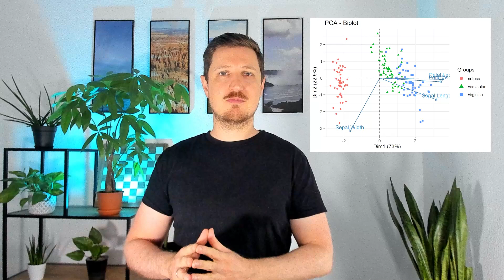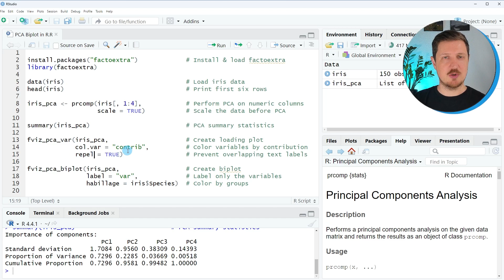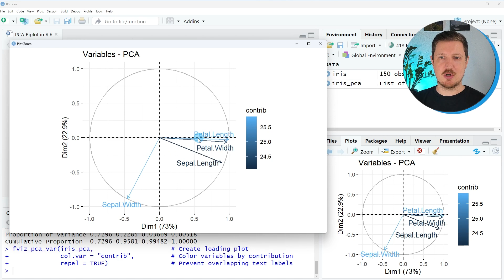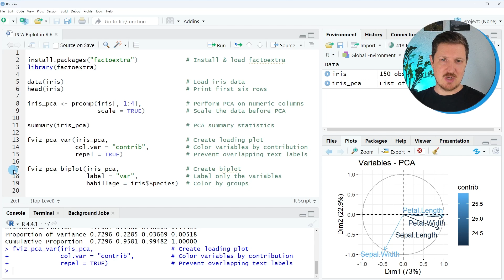Draw PCA Biplot & Loading Plot in R (Example) | Apply & Visualize Principal Component Analysis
How to perform a PCA and how to draw loading plots and biplots using R programming. Check out my comprehensive online course on Principal Component Analysis (PCA) – From Theory to Application in R for more details

R code of this video:

install.packages("factoextra")             # Install & load factoextra
library(factoextra)

data(iris)                                 # Load iris data
head(iris)                                 # Print first six rows

iris_pca ‹- prcomp(iris[, 1:4],            # Perform PCA on numeric columns
                   scale = TRUE)           # Scale the data before PCA

summary(iris_pca)                          # PCA summary statistics

fviz_pca_var(iris_pca,                     # Create loading plot
             col.var = "contrib",          # Color variables by contribution
             repel = TRUE)                 # Prevent overlapping text labels

fviz_pca_biplot(iris_pca,                  # Create biplot
                label = "var",             # Label only the variables
                habillage = iris$Species)  # Color by groups